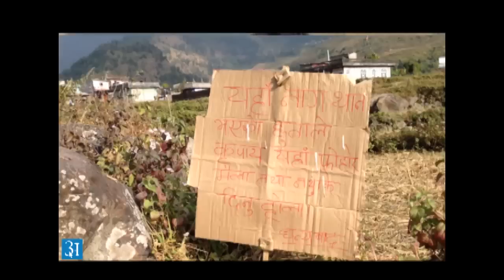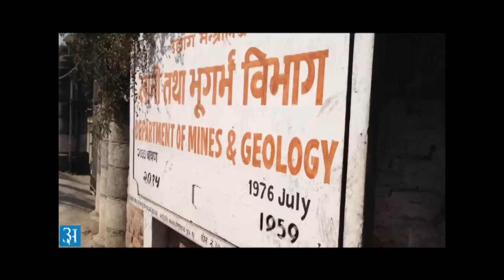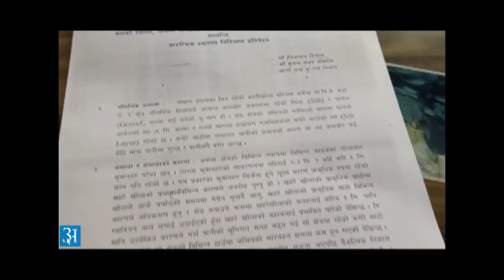Sinkholes in Armala, Kaski, Nepal अर्मलामा आपत्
पर्यटकीय नगरी पोखराबाट २० मिनेटको दुरीमा रहेको कास्कीको अर्मला गाउँमा अचानक भुवानहरु (जमिन खस्दा पर्ने खाल्डो) देखिन थालेपछि स्थानीय बासिन्दा आतंकित बनेकाछन् । भुवान हेर्नेको भीडले अर्मलाका फाँटहरु समेत भरिएकाछन् । थप समाचारका लागि

दृष्याकंन - उमेश श्रेष्ठ  / क्यामरा - आइफोन ५सी  / सम्पादन - अनन्त कोइराला / स्वराकंन - रविराज बराल